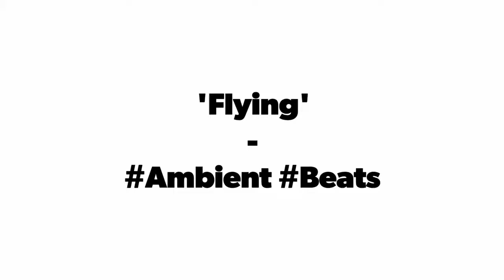FLYING | Free Music | Ambient, Beats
⚠️ You’re free to use this track under attribution only licence, but you must include the credits in your description (Copy & Paste):
Music Track by RoZendale Records

✅ About using the music:

- You MUST include the credit in your video description.
- You can NOT use the music without giving any credit in the video description.
- You can NOT remove or add parts from/to the credit.